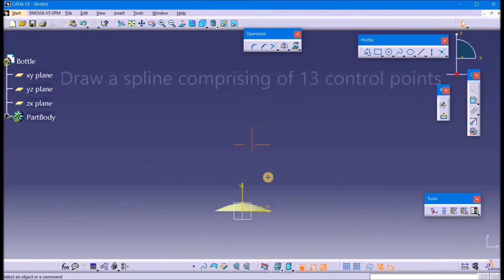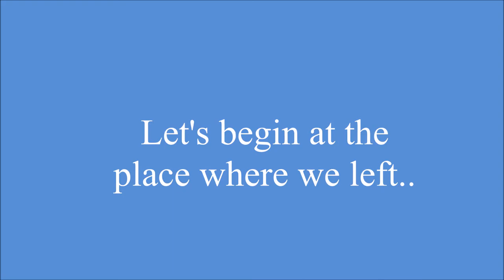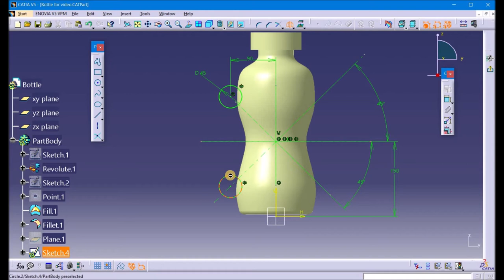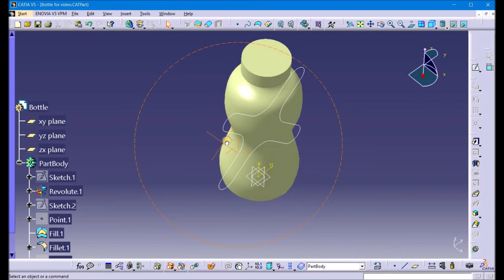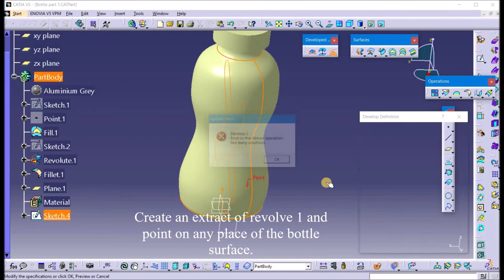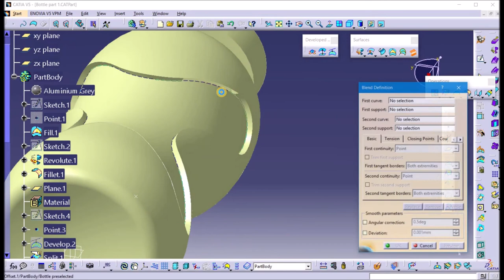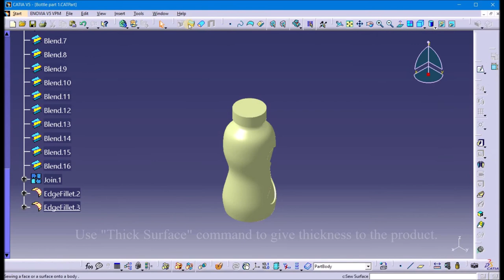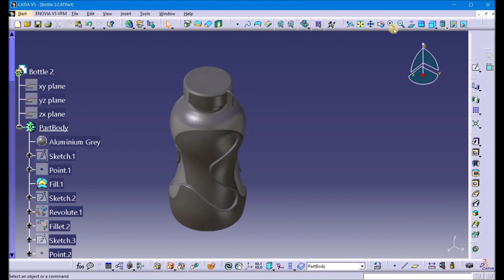Bottle design part-2 | CATIA v5 | Surface modelling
This video is the second and last installment of the 2 part plastic bottle design video, designed in CATIA v5 using surface modelling technique.

All the dimensions are given in the document below

Go to the above link and download the pdf document.